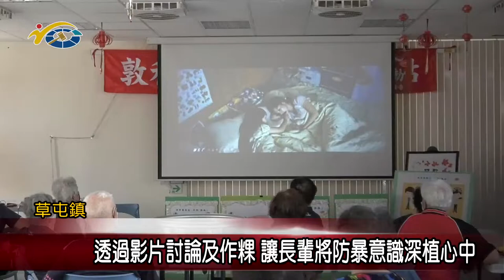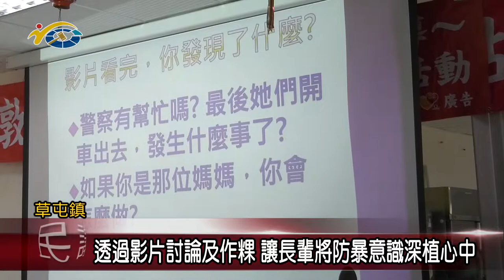20220512 民議新聞 透過影片討論及作粿 讓長輩將防暴意識深植心中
為了將家暴防治的觀念推廣到社區，敦和社區發展協會，透過影片觀賞讓長輩們共同討論外，也用做粿的方式，過程中不僅能訓練長輩們手眼協調，也重溫昔日傳統習俗，希望將防暴意識深植長輩們心中，將「零暴力、零容忍」的意識扎根於社區。